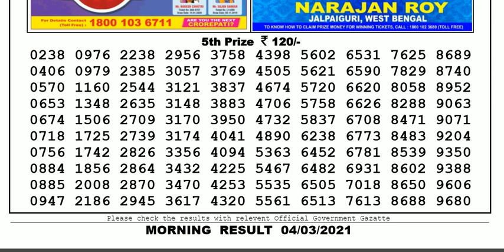Lottery Sambad Lottery Result 11.55am 04.03.20 Nagaland Lottery Live gdn